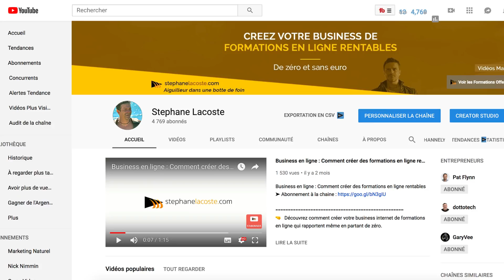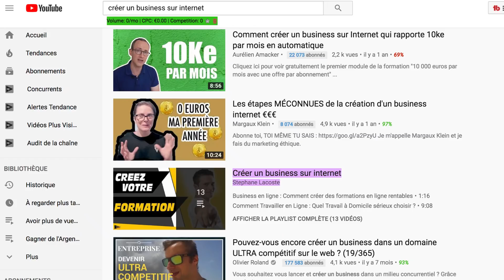Comment faire pour avoir Beaucoup de Vues sur YouTube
Comment faire pour avoir Beaucoup de Vues sur YouTube ➤ Formation offerte pour vivre de votre chaîne YouTube

📌  Extension gratuite pour votre navigateur pour avoir plus de vues et d'abonnés. Lien de partenariat TubeBuddy :
🤜 Découvrez comment faire pour avoir un max de vues sur vos vidéos et votre chaine YouTube avec ces 13 erreurs de débutant à éviter absolument.

Quand il s'agit de notre chaine on a souvent tendance à oublier les fondamentaux. Soit par manque de connaissance soit tout simplement parce qu'on a trop le nez dans le guidon. Je vous propose donc de faire une revue de ces quelques grandes erreurs classiques qu'on rencontre au détour de nombre de chaines YouTube et qui n'aide pas à avoir beaucoup de vues sur YouTube.
Pour apprendre comment faire pour avoir plus de vues sur YouTube nous allons passer par la Channel Art de votre chaine, mais aussi son paramétrage. Nous allons aussi essayer d'éviter les erreurs sur les vignettes ou les titres de vos vidéos.
Comment avoir plus de vues sur Youtube en s'appuyant sur votre contenu, mais aussi sur la description, le montage ou encore ce qu'il faut penser des raccourcis, hacks et autres astuces.

💪  On terminera avec ce qui va vous permettre de réussir sur YouTube, en tout cas ce qui reste la plus importante erreur à éviter.

4 👉 "Emailing Turbo : De 0 à Pro. Comment créer une liste rentable en 24h chrono“ :

5 👉 “Comment gagner ses 1ers €€€ sur internet sans même savoir ce qu’est un filleul“ :